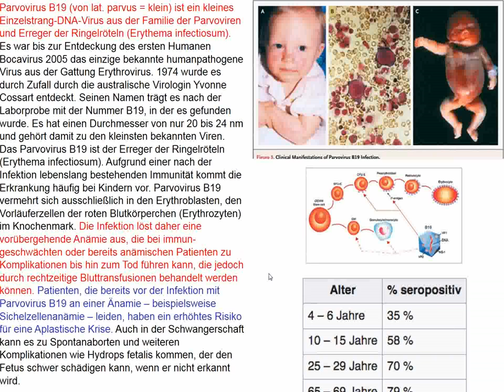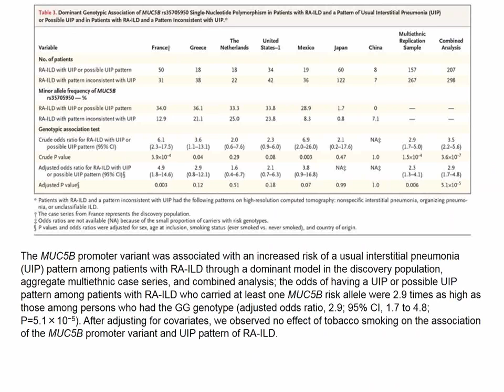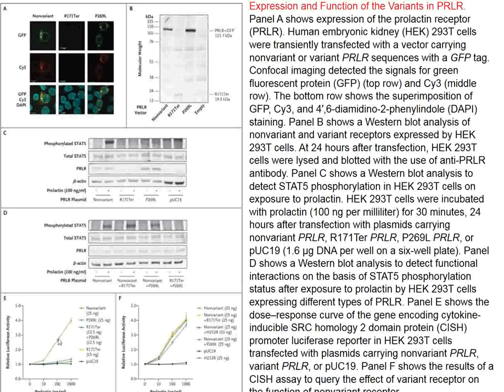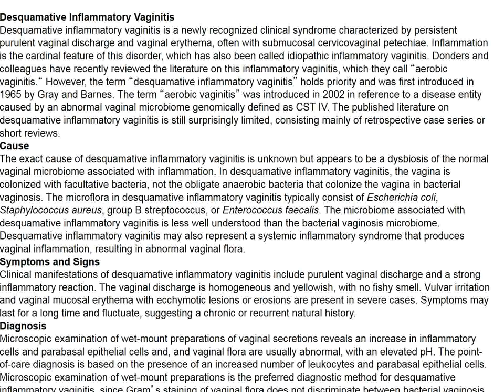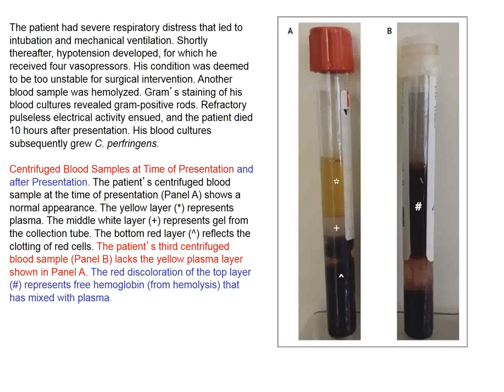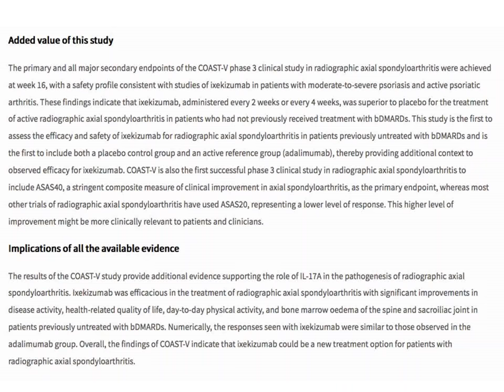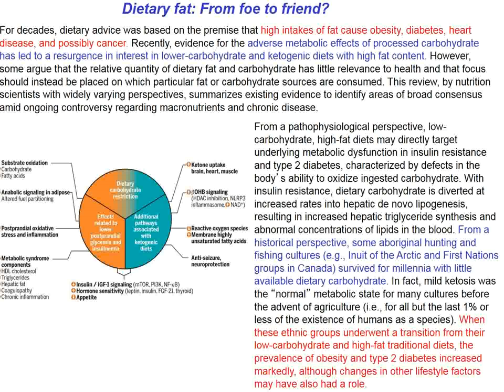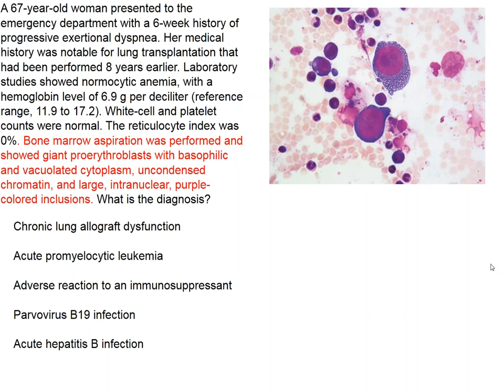Charité Clinical Journal Club (English) by Fred Luft - 12.12.2018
The N Engl J Med image shows a bone-marrow preparation, Wright’s stain. The preparation is from a person with a lung transplant. We see giant proerythroblasts with basophilic vacuoles. You are offered: chronic lung allograft dysfunction, acute promyelocytic leukemia, adverse reaction to immunosuppression, parvovirus 19 infection, and acute hepatitis B virus infection. We review the interesting diagnosis. Patients in intensive care units routinely are given proton-pump inhibitors to reduce gastrointestinal hemorrhages. We finally are given a randomized-controlled trial that tests this routine practice. We need slime to survive; mucous membranes are not called that for nothing. Mucin 5B is one of the numerous genes encoding for slime production. A mutation in MUC5B is associated with pulmonary interstitial fibrosis. Half of patients with rheumatoid arthritis develop covert or overt pulmonary fibrosis. We learn that a MUC5B promoter gain-of-function variant is strongly associated with rheumatoid-arthritis-associated interstitial lung disease. Check point inhibitor therapy has achieved much attention in patients with non-small cell lung cancer (75% of cases). However, 25% of lung-cancer patients have small-cell lung cancer (derived from APUD cells). We inspect a trial of atezolizumab (PD-1) in patients with small-cell lung cancer.  The median overall survival was 2 months longer in the atezolizumab group than in the placebo group. Lactation after delivery requires prolactin and a prolactin receptor. We next encounter a woman who cannot lactate because she is a prolactin receptor knockout person. The study of focal brain lesions has traditionally been used to map neurologic symptoms to specific regions; however, many neurologic and psychiatric symptoms correspond more closely to networks of connected regions. A new resource termed the human connectome, derived from functional neuroimaging of thousands of healthy persons, provides a map of these brain interconnections. We review the connectome and learn that the connectome has identified previously unappreciated connections that predict response to deep-brain stimulation in Parkinson’s disease, predict response to transcranial magnetic stimulation in depression, and link stimulation sites in different locations that are effective for the same symptom. The second N Engl J Med review is about vaginosis and vaginitis, diseases related to microbiome disturbances. We next encounter a severly ill patient with hemolysis and an air-containing cavity in his liver. In the Lancet, we learn that ixekizumab, an interleukin-17A antagonist can help patients with ankylosing spondylitis. Bullying, aggression, and violence among children and young people are some of the most consequential public mental health problems. Lancet investigators tested the Learning Together intervention, which involved students in efforts to modify their school environment using restorative practice and by developing social and emotional skills. Learning Together had small but significant effects on bullying, which could be important for public health, but no effect on aggression. School environments also affect health and academic outcomes in developing countries. With increasing secondary school retention in low-income and middle-income countries, promoting quality school social environments could offer a scalable opportunity to improve adolescent health and wellbeing (decreasing bullying and aggression). Investigators performed a cluster-randomized trial to assess the effectiveness of a multi-component whole-school health promotion intervention (SEHER) with integrated economic and process evaluations in grade 9 students (aged 13–14 years) at government-run secondary schools in the Nalanda district of Bihar state, India. We learn that the multi-component whole-school SEHER health promotion intervention had substantial beneficial effects on school climate (bullying behavior) and health-related outcomes when delivered by lay counsellors, but no effects when delivered by teachers. The Lancet review is on climate change. We then turn to Science, which features a series of articles on optimizing the diet. We inspect the effects of „fats“, trendy fasting habits, the gut microbiota, and the use of diet to increase human physical performance. We close with a person who has a brain tumor. Is it a dermoid cyst or an epidermoid cyst?